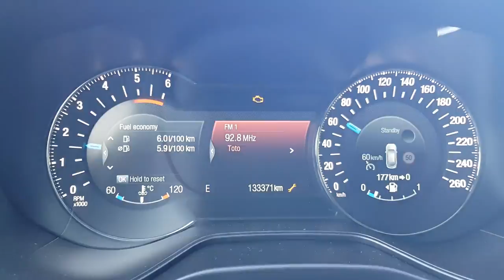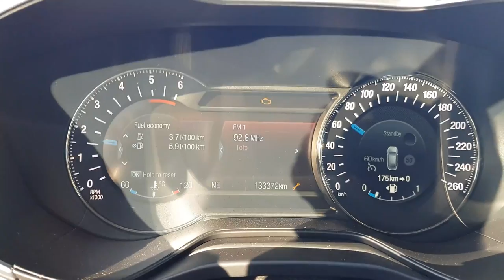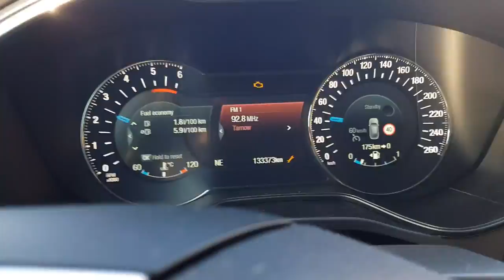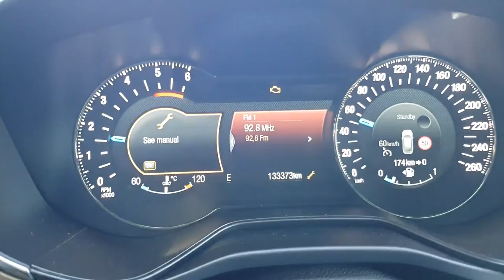Auto komis Radom ul. Warszawska 173/1 Gold Car Kamil Kowalczyk - opinia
Auto zakupione w komisie GOLD CAR w Radomiu, usterka układu elektrycznego oraz przebieg.

Film powstał 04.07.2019 jednak dopiero teraz zdecydowałem się go uopublicznić licząc jeszcze na polubiwne załatwienie sprawy. Na dzień dzisiejszy umowa kupna została skutecznie wypowiedziana jednak właściciel komisu odmówił przyjęcia auta oraz zwrotu pieniędzy po czym złożyliśmy zawiadomienie do prokuratury o popełnieniu przestępstwa,  czekamy na dalszy rozwój sytuacji.

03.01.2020, zostałem przesłuchany na Policji wraz z drugim współwłaścicielem w charakterze poszkodowanych i z tego co udało mi się ustalić w prokuraturze to właściciel autokomisy nie odebrał wezwania na przesłuchanie więc będą podejmować dalsze czynności.

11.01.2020. W dniu wczorajszym tj. 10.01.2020 otrzymałem pismo od pełnomocnika Pana Kowalczyka w którym wzywa mnie do zaprzestania naruszania jego dóbr osobistych oraz usunięcia filmu twierdząc, iż w zamieszczonym materiale zawarte informacje są szkalujące, krzywdzące, nieprawdziwe oraz nie zgodne zaistniałym stanem faktycznym.W związku z tym zamieściłem w filmie linki do filmów z dokumentacją jaka udało mi się zgromadzić z pominięciem wymiany korespondencji po między moim pełnomocnikiem a pełnomocnikiem Pana Kowalczyka która to stanowi tajemnicę adwokacką. Niniejszym oświadczam, iż wszystkie zawarte informacje w filmie są zgodne z zaistniałym stanem faktycznym oraz znajdują poparcie w zgromadzonej dokumentacji technicznej.